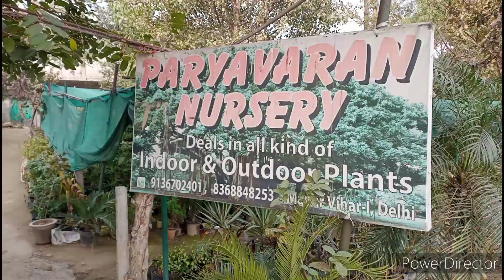free of cost winter flowering plants, next season के लिए/requested video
namaste 🙏
I am Surbhi
 this video I show you beautiful winter flowering plants,and how you grow free of cost for next year, hope you enjoyed it
 some people are asking me to nursery address,so I mention the address
this nursery is situated in mayur vihar ph1 near Matro station, gate no two, walking distance from metro station
if you have any questions about address you can ask me ☺️
nursery 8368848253 name- PARYAVARAN nurserye
save tree save the life 🌱